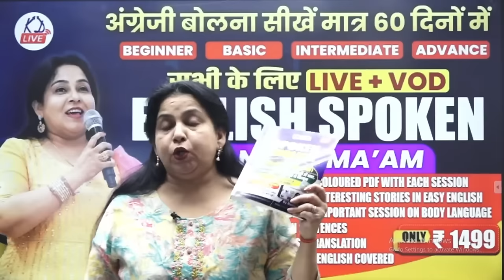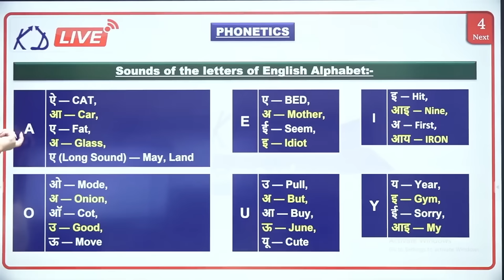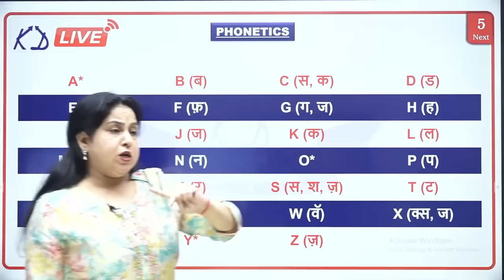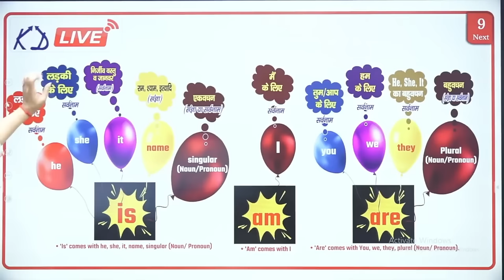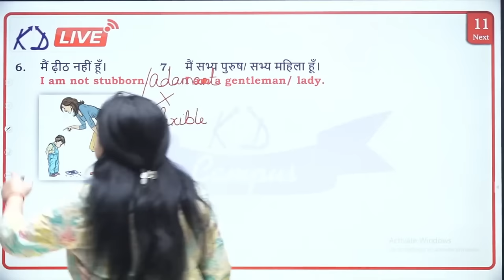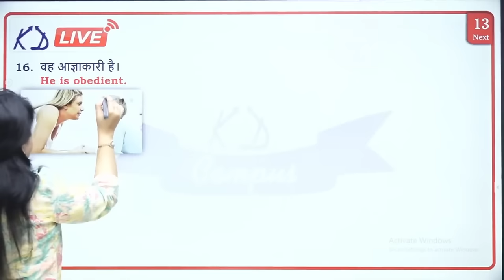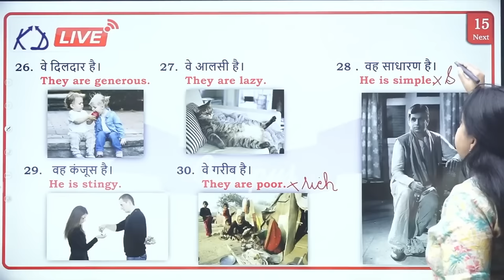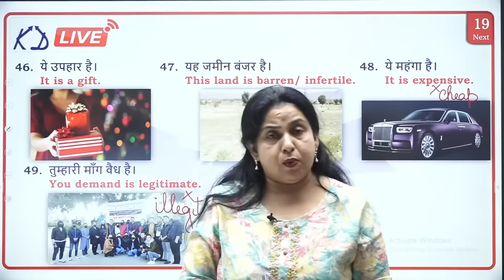Spoken English Class 01🔥 | English बोलना है तो शुरुआत यहाँ से करें ! | Neetu Singh Ma'am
In this video, Neetu Ma'am simplifies the use of "is," "am," and "are" in basic spoken English, along with spoken vocabulary practice. Enhance your language skills with her expert guidance and boost your confidence in English conversation. 👩‍🏫💬🚀📚